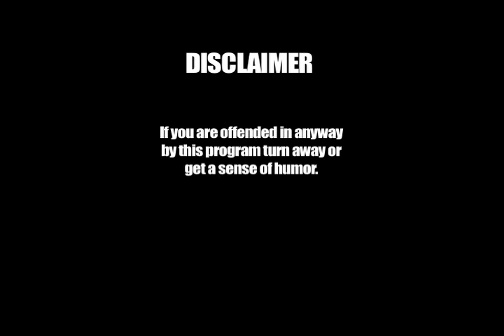BC UPDATE ACT 1 - Episode 1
Comedy news show that is co-produced with Excelsior Newspaper, the
leading paper in Brooklyn College. We're making fun of the school;
basically ripping off the Dally Show. We say it, so you don't have to.
Topics this episode the West Quad Project, top ten ways to survive the recession, and a horrible Japanese video game.

Check out ACT 2 and ACT 3. Believe me it's get better.